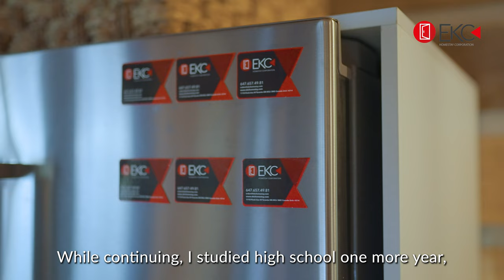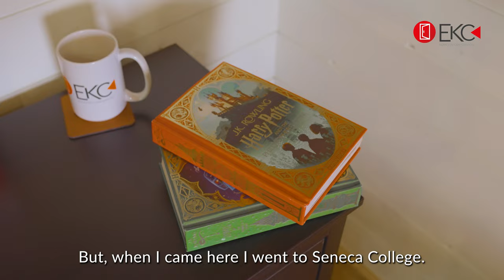Discover EKC Homestay: Premier Homestay & Private Accommodation in Canada | Founded by Erdem Köse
Exclusive Interview: Explore EKC Homestay - Top Choice for Private Accommodation in Canada | Erdem Köse’s Vision

Welcome to EKC Home Stay Corporation! Founded by Erdem Köse in September 2017, our company emerged from six years of successful experience in the industry and quickly made its mark as a young, dynamic force in the accommodation sector. Based in Toronto, Canada, we specialize in providing exceptional home stay and independent private accommodation options across Ontario, British Columbia, and Quebec.

Our mission is to offer more than just a place to stay—we strive to create a welcoming and personalized experience that makes every guest feel at home. Whether you’re a student, a professional, or simply seeking a comfortable retreat, our diverse range of properties is designed to meet your unique needs and preferences.

At EKC Homestay, we pride ourselves on our professional approach and innovative perspective. Our dedicated team is committed to excellence, ensuring that every aspect of your stay is handled with care and attention to detail. In a short time, we’ve established ourselves as a trusted name in the industry, and we are excited to continue growing and evolving as an entrepreneurial and forward-thinking company.

Join us on this journey and experience the EKC Homestay difference—where quality, comfort, and innovation come together to create exceptional living experiences.

Başka nerelerdeyiz?